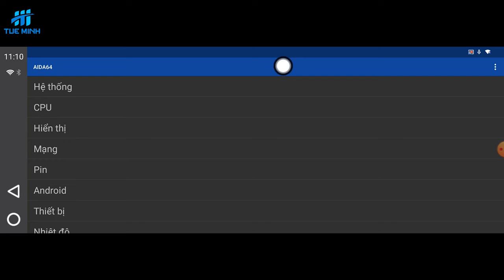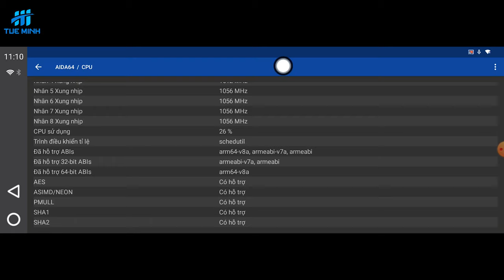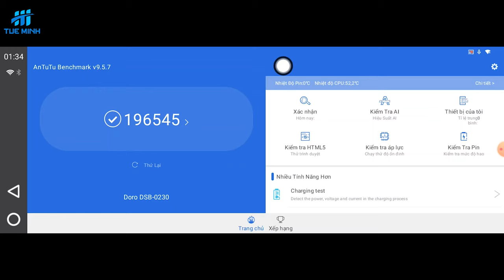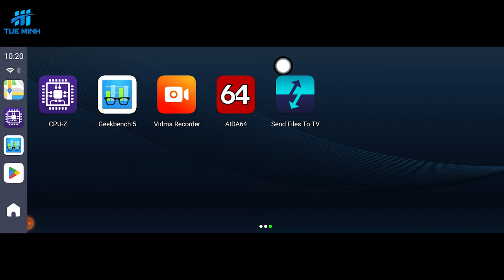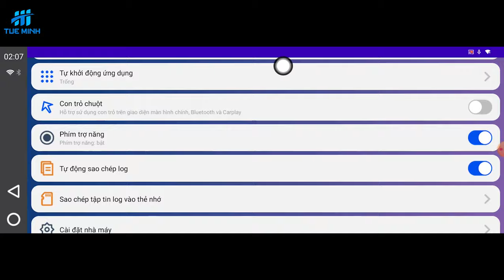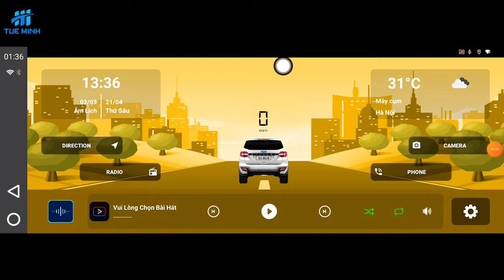Trên tay Android Box ô tô Zestech DX14 Pro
So sánh chi tiết Android Box ô tô Carlinkit Tbox Plus và Zestech DX14 Pro phiên bản giới hạn xem 2 sản phẩm này hơn kém nhau như thế nào